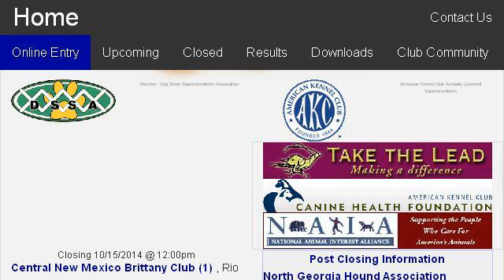Dog Shows In Oregon